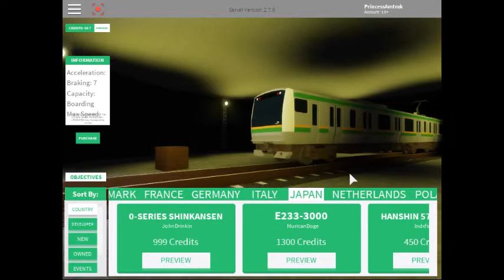Best of Roblox videos 36